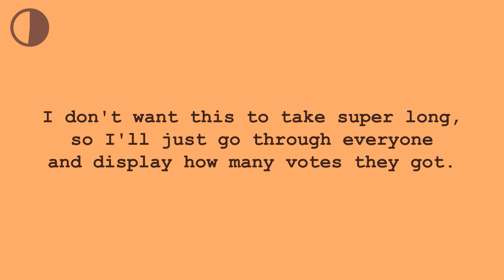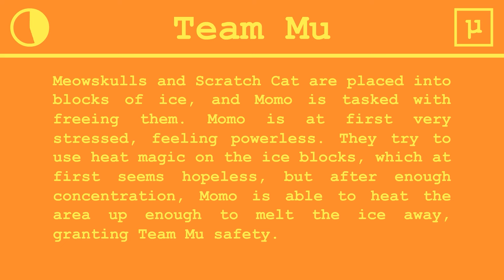Creepsington's Crummy Viewer Voting - Episode 9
My gums are healing after the extraction so I might be able to make other shows soon... 👀 SHOW RAID INCOMING!